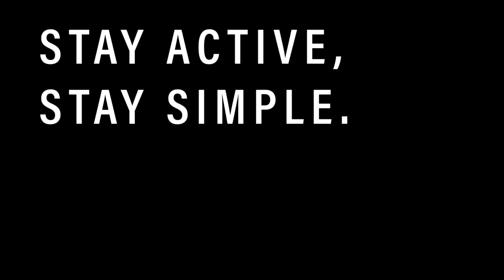WARM'EM (MUSCLES) UP with Resistance Bands in this 4 Minute Workout!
The resistance bands used in today's video is from Mylala.
Mylala's resistance band truly are the best quality ones in the market made with medical grade synthetic rubber and ZERO latex. They also use a patented texture to ensure easy grip, and they are much more durable than all other resistance bands we've purchased before. Very reccommended.

Mylala Resistance bands come in 3 levels:
(Easy) - Purple
(Moderate) - Coral / Turquoise
(Hard) - Pink / Emerald

For this warm up, we reccommend using the EASY for arms, and HARD for the leg mobility exercises.

~~Credits~~
Model : Sheena
Videographer : Andrew Arismunandar

STAY ACTIVE, STAY SIMPLE

x Oh Why Squad